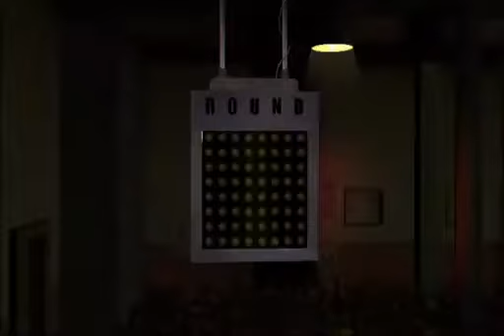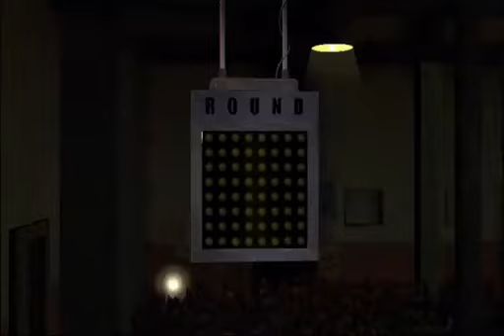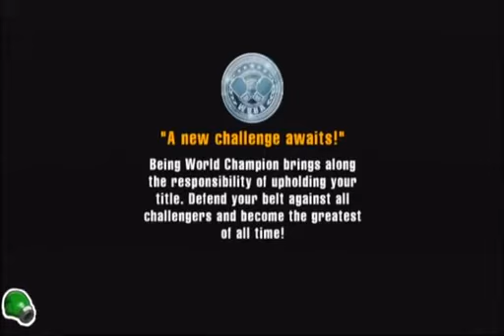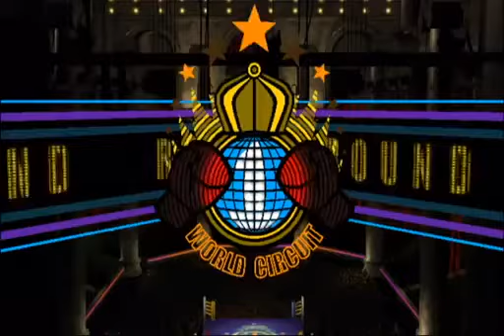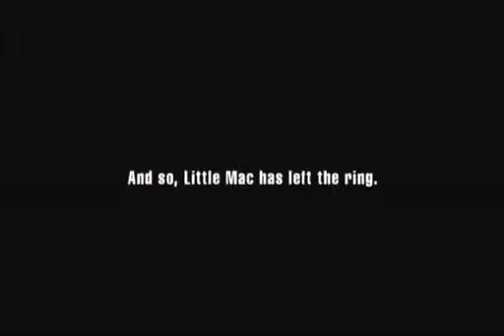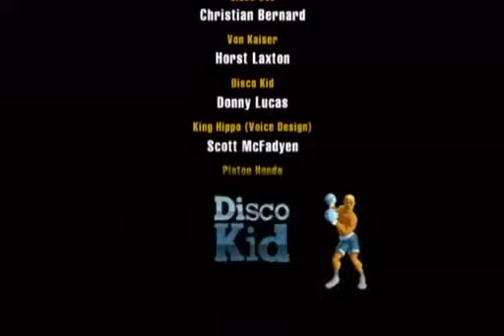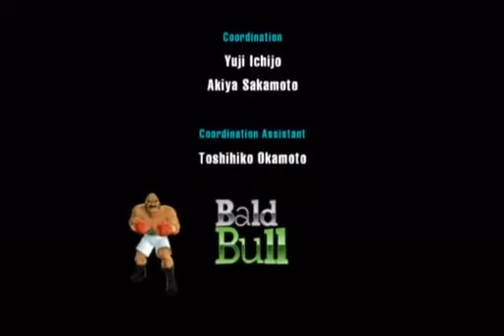OLI GEEK GAMER: PUNCH OUT !!🥊 para Nintendo Wii. NO TE LO PUEDES PERDER!!!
se vienen más reviews y más sorpresas.
QUE LO DISFRUTEN !
💠TIK TOK:   OLI FIGURAS DE ACCION

favor comenten que reviews les gustaría ver.
Canal hecho de un coleccionista para coleccionistas! y que mejor que compartir esto con nuestros hijos.

PARA INFO DE COMICS, TRAILERS Y OBVIAMENTE FIGURAS DE ACCION SÍGUEME POR LAS SIGUIENTES REDES:

SIEMPRE MÁS SORPRESAS PARA TI.

ATTE.:
OLI